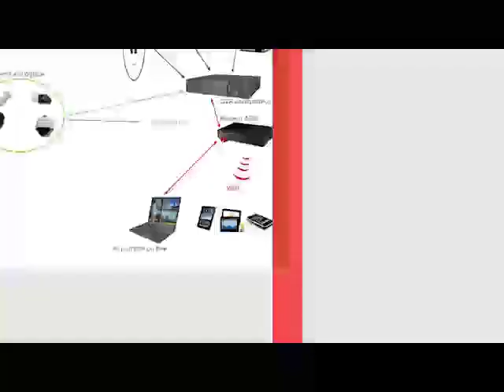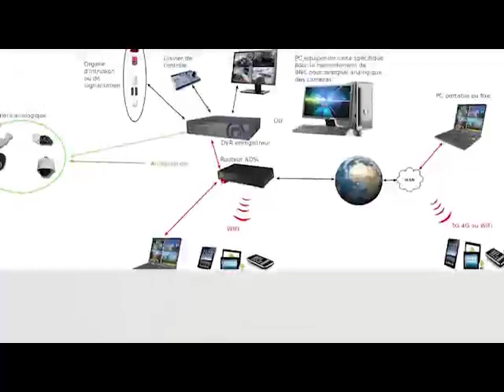REVUE DE LA PRESSE (wolof) de Abdoulaye BOP du mardi 16 février 2021